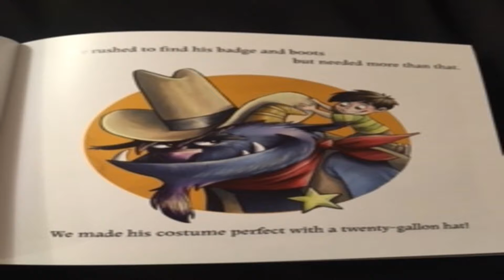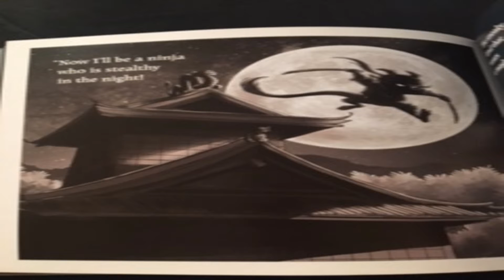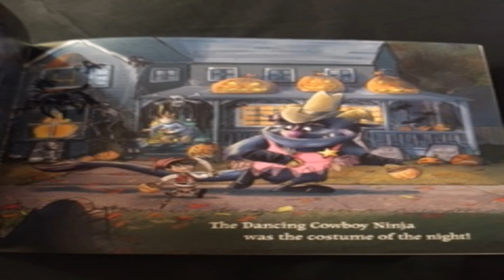Monster Needs A Costume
CPD/RDG collaboration project:resilence